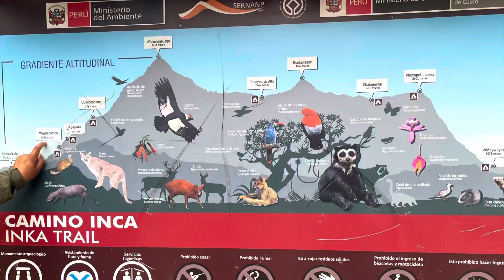Salomon Ultra x - The Ultimate Test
Testing out my new hiking boots on the Inca Trail in Peru.